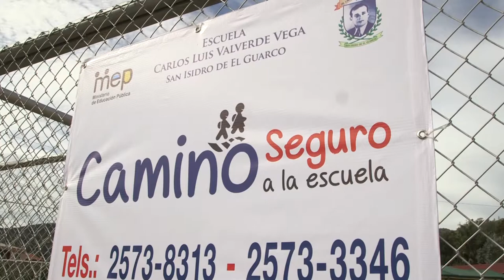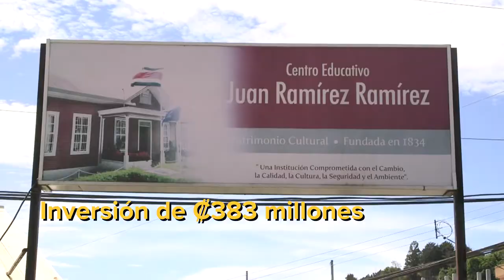Balance Gira Cartago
GiraCartago Este lunes recorrimos varios puntos de la provincia de Cartago, en una gira de trabajo en la cual entregamos a las comunidades obras que se construyeron con el dinero de los costarricenses.

Seguiremos cumpliendo con nuestro deber de apoyar a las comunidades para que alcancen un desarrollo pleno y participativo

Construimos democracia. Gobernamos con honestidad.